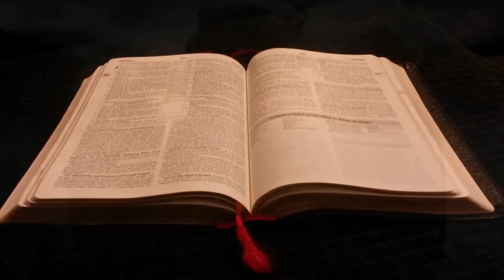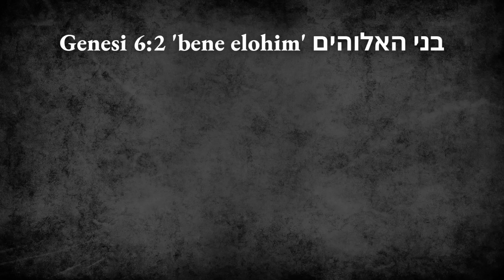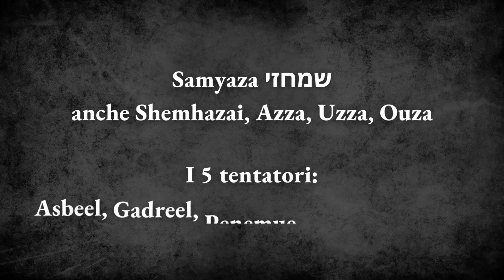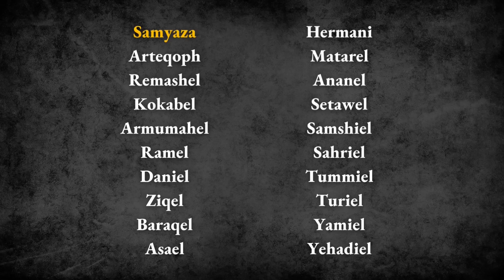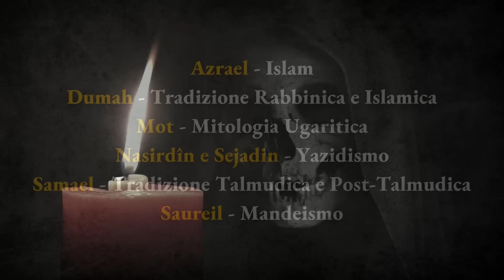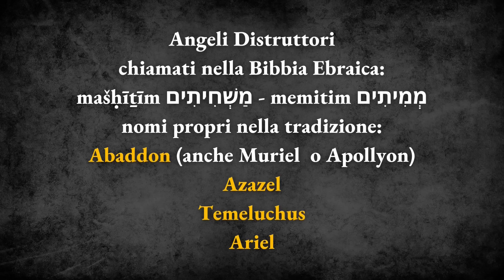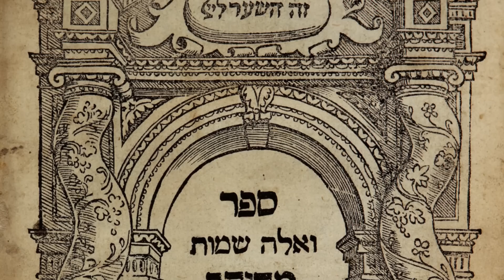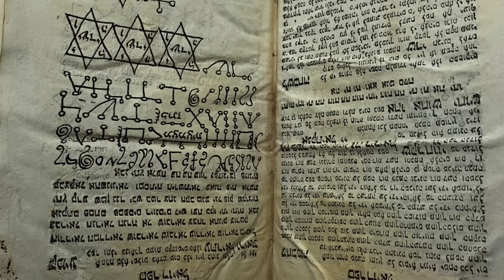Gli Angeli PIÙ TERRIFICANTI della Mitologia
I veri angeli dei testi antichi sono ben diversi dagli uomini alati dai capelli riccioluti dell'immaginario comune. In questo video scopriremo tutto su Angeli Caduti, Angeli Punitori, Angeli della Morte e tanti altri tra i più terrificanti che esistono nella mitologia.

Fonti e approfondimenti:
Apocalisse di Baruch
Apocalisse di Giovanni
Apocalisse di Mosè
Encyclopedia Britannica
Libri di Enoch
Libro di Daniele
Libro dei Giganti (frammenti del Mar Morto e versione manichea)
Libro dei Giubilei

Capitoli:
00:00 Introduzione
01:38 Categorie di Angeli
03:09 Angeli Caduti
09:21 Angeli Punitori e dell'Oltretomba
12:21 Angeli della Morte e Distruttori
16:28 Samael
19:10 Bonus